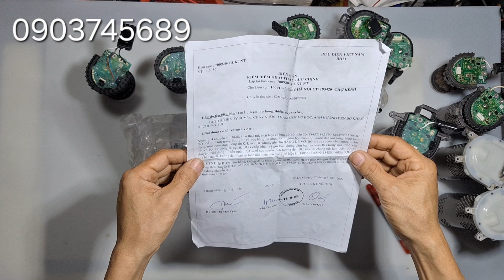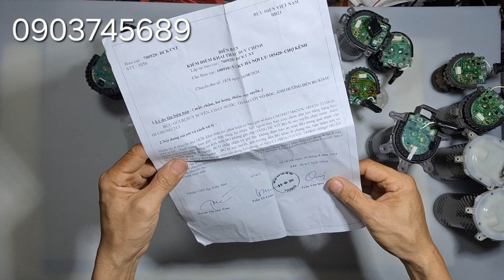nhận sửa động cơ dyson từ hà nội máy sấy từ hải phòng